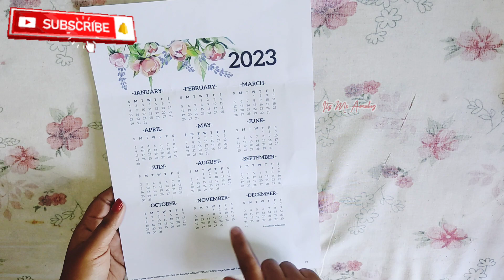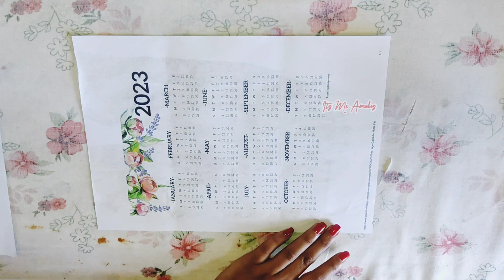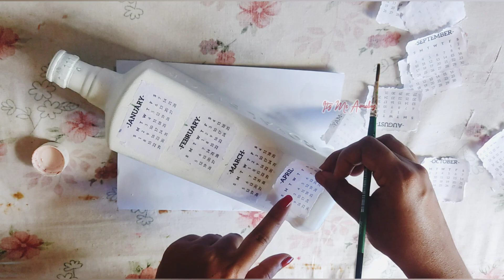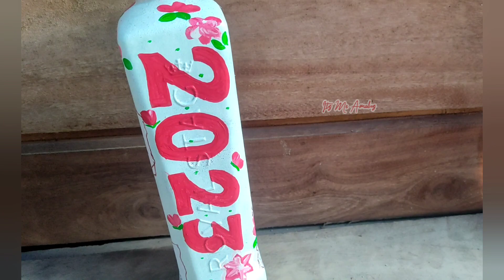2023 കലണ്ടർ ഈസി ആയി കുപ്പീൽ ചെയ്യാം 🗓️😄/Itz Me Amaluz/Bottle Art/Calender Bottle/Easy Method/Diy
Hai dears
       Itz Me Amaluz Happy New Year To All✨️
Today we are going to see how to make a calendar in bottle🗓️Please Support me if you like it❤️

Materials Needed :-
 1.Glass Bottle
 2.Acrylic Colours
 3. Sketch pen
 4.Calender Print
 5. Glue
 6.Paint brush